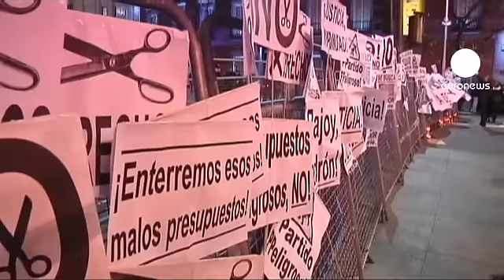"Marcha fúnebre" contra los presupuestos más austeros de la historia española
Van de luto. Miles de personas han participado este jueves en la bautizada como "marcha fúnebre", una manifestación convocada en Madrid contra los presupuestos aprobados por el Congreso de los Diputados, los más austeros en la historia de la democracia española. Los planes del gobierno pasan por meter la tijera hasta reducir el déficit a un 4,5% del PIB. La Coordinadora 25-S vaticina un negro futuro para el país.

"Es cuestión de tiempo", explicaba un manifestante. "Hasta que esto estalle, porque va a estallar. Ya ha estallado en Grecia, está estallando en Italia y en Portugal. Y en cuanto Alemania se de cuenta de que también está en crisis, estallará en el resto de Europa".

La marcha concluyó frente a la cámara baja, donde horas antes se habían votado los recortes. Las medidas adoptadas por el Gobierno pretenden ahorrarle al Estado 39.000 millones de euros.